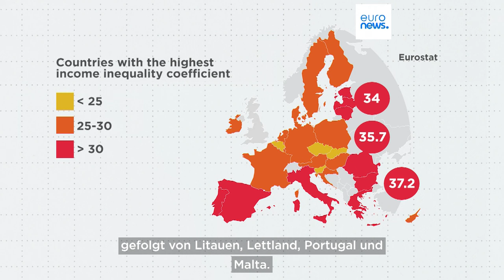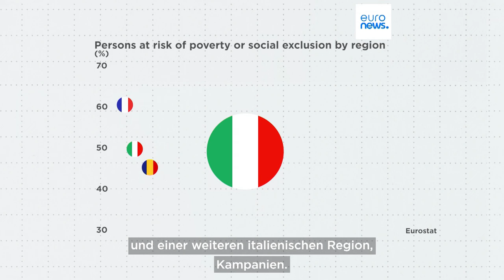Welches sind die Länder mit der größten Ungleichheit in Europa?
Mehr als ein Fünftel der EU-Bevölkerung ist derzeit von Armut oder sozialer Ausgrenzung bedroht, so ein neuer vernichtender Eurostat-Bericht über die europäischen Lebensbedingungen. Der Bericht zeigt auch die enormen Einkommensunterschiede in den baltischen Staaten und in Südeuropa auf.